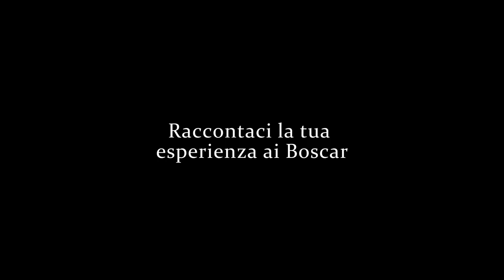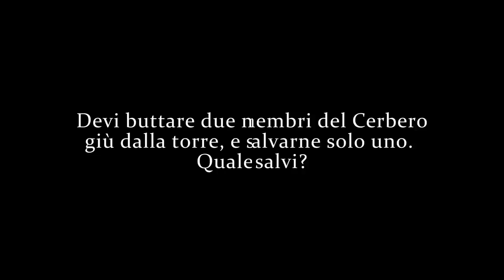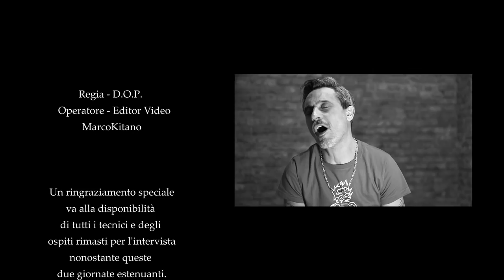Intervista a Giorgio Vanni - Backstage Boscar 2021